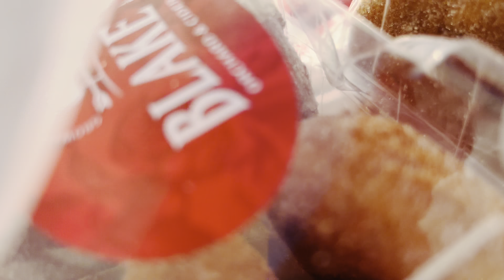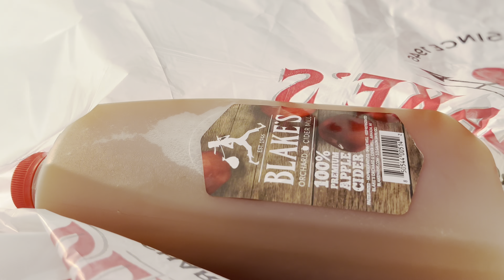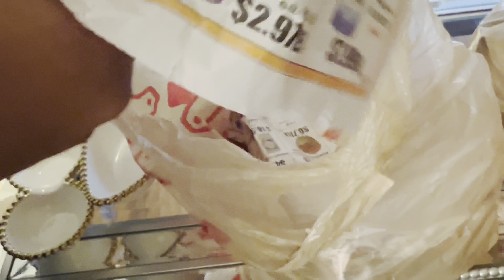আজ আমার অনেক শখের জিনিস কিনলাম😀হাজব্যান্ড এর হাতে তেলের পিঠা খেলাম😋/ Bangladeshi vlog